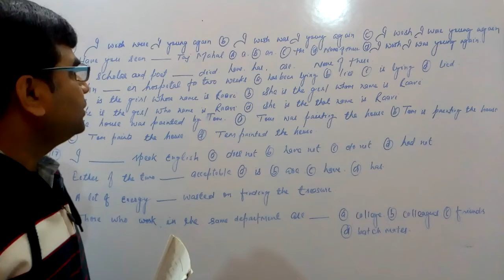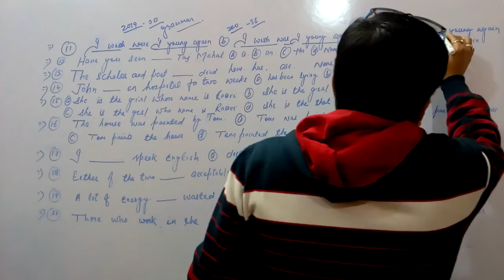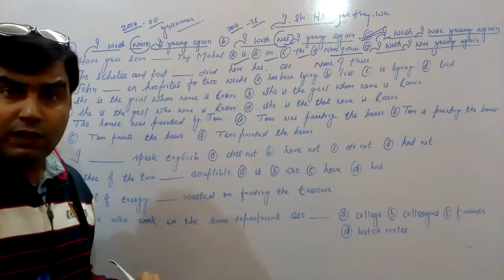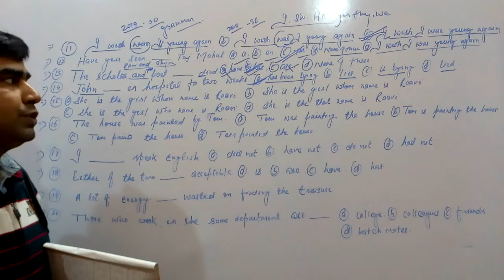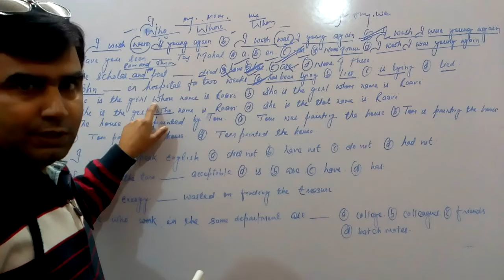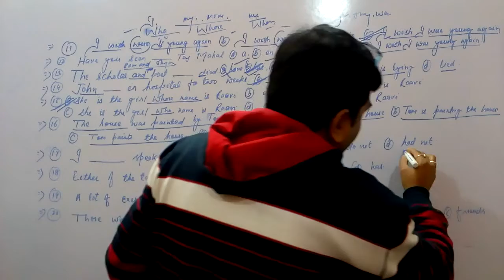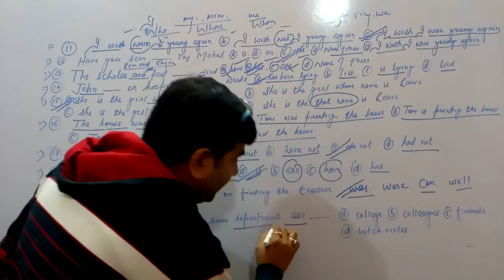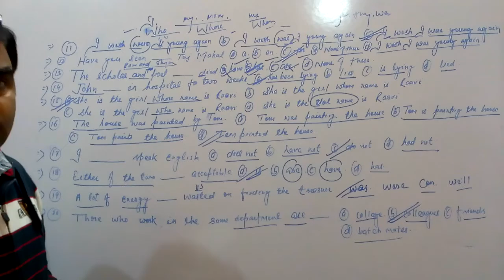English grammar questions class 12||rainbow|| Bihar board||100 marks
English objective questions class 12 rainbow Bihar board of year 2019 from grammar section